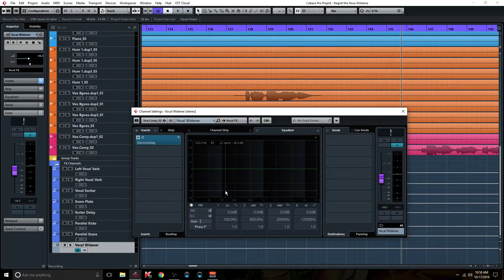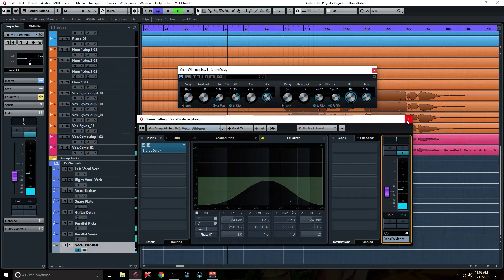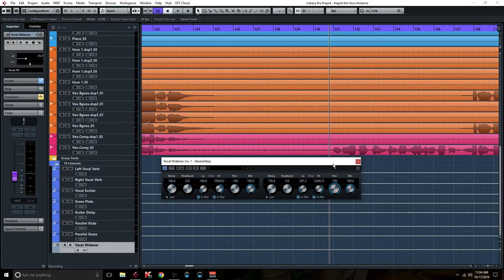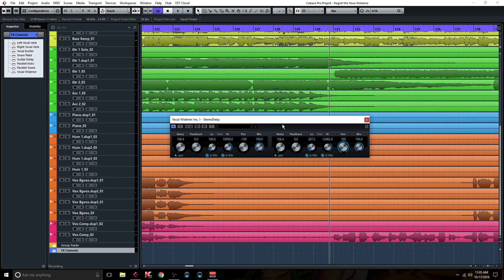How to mix wider vocals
In this video I show three different approaches to obtaining wider vocals in a mix, by using a stereo delay.